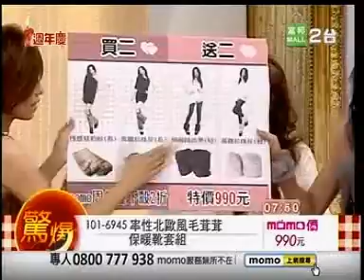揪揪購北歐風靴套組~時尚限定.秋冬正夯!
北歐風靴套組-豹紋款及素色款~~可隨心所欲自由搭配!保暖靴套組-任何鞋子任何造型都適用喔~